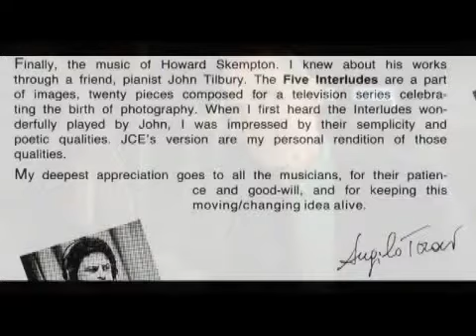Jazz Chromatic Ensemble - Five Interludes from Howard Skempton's 'Images'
Umberto Petrin (piano & prepared piano)
Tino Tracanna (alto sax)
Riccardo Luppi (tenor sax)
Daniele Cavallanti (baritone sax)
Paolo Russo, Sergio Orlandi (trumpets)
Angelo Rolando, Lauro Rossi (trombones)
Fiorenzo Gualandris (tuba)
Enea Coppaloni (el. bass)
TizianoTononi (drums & persussions)
Angiolo Tarocchi (arrangements, conduction, double bass)
As recorded by Jazz Chromatic Ensemble on the CD 'Evening Standards & New Music' (JCH 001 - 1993)